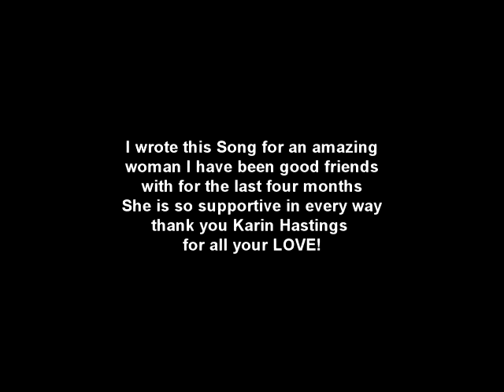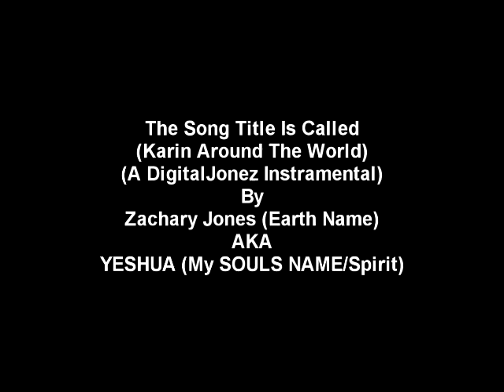A DigitalJonez Production Song Title (Karin Around The World)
I made this song for one of my partners and best friends. Her name is Karin Hastings and she is an amazing person. Always kind, never mean but still stays as positive as possible through life's struggles! Any person who has the privilege in meeting her should know never to mess with her and to always show her a great DEAL of respect. I LOVE YOU UNCONDITIONALLY KARIN AND GOD BLESS PLANET EARTH AND ALL THE LIFE IN THE UNIVERSE!